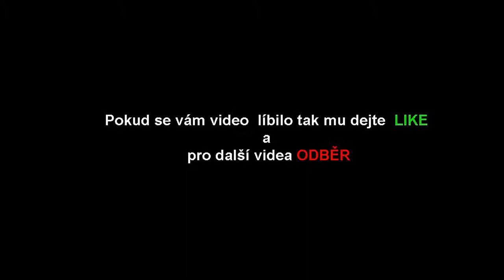🔥 ☠ Čarodějnice 2019 ☠ 🔥/w prapatrik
Ahoj , dnes tu mám pro vás   speciální video z čarodějnic 2019,  snad se vám bude  líbit :)

☢ Skype  :  live:riesan_8